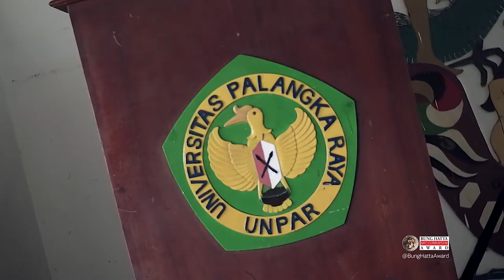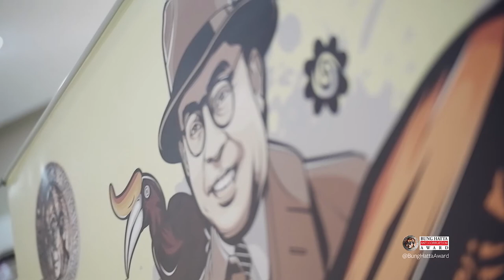Bung Hatta Kalimantan Tour 2019 (Diskusi Musikal Anti-Korupsi)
Perkumpulan BHACA (Bung Hatta Anti-Corruption Award) menyelenggarakan roadshow diskusi musikal anti-korupsi "Bung Hatta Kalimantan Tour 2019” di 8 perguruan tinggi dari 5 kota/5 provinsi di Kalimantan pada 4-26 April 2019.

Tujuan dari kegiatan pencegahan korupsi ini untuk menyebarkan keteladanan Bung Hatta kepada generasi muda, menyebarkan informasi tentang fakta dan dampak korupsi, serta memperkuat dan memperluas gerakan anti-korupsi.

Selain mengajak keluarga Bung Hatta dan beberapa Peraih BHACA sebagai pembicara tamu, P-BHACA juga mengajak band Simponi (juara 2 Fair Play 2012, Brasil/Juara 1 Sounds of Freedom 2014, London) dan band Sisters in Danger (Most Popular Award UNiTEsong Contest 2017 oleh UN Women Asia Pacific) sebagai fasilitator & pemusik dalam diskusi musikal anti-korupsi ini.

Jadwal:

1. Universitas Panca Bhakti, Pontianak (4 April)
2. IAIN Pontianak (5 April)
3. Universitas Mulawarman, Samarinda (9 April)
4. Universitas Palangka Raya (11 April)
5. IAIN Palangka Raya (12 April)
6. Universitas Lambung Mangkurat, Banjarmasin (22 April)
7. UIN Antasari, Banjarmasin (23 April)
8. Universitas Borneo, Tarakan (26 April)

facebook & youtube: Bung Hatta Award - Sisters In Danger - SIMPONI